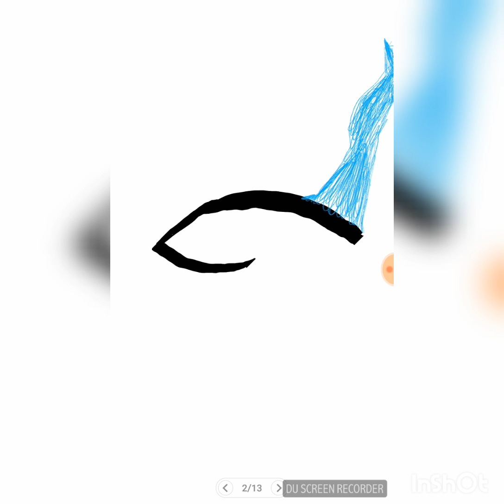Megalovania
Just a slideshow witg music.